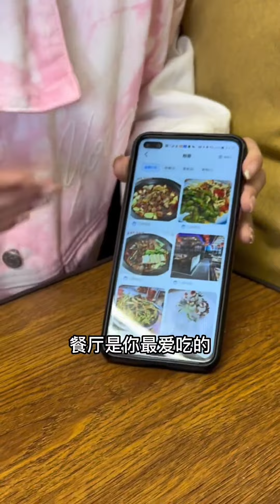当我对女友闺蜜感兴趣，她是什么反应？我不会挨揍吧【胡桃桃子的恋爱日记】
当我对女友闺蜜感兴趣
YouTube的朋友们大家好！我们是桃子和南博！
一对普普通通的小情侣💕
在这里记录我们的恋爱日常~
有趣的灵魂就在这里~
希望大家可以喜欢我们，支持我们！
恋爱 日记 爱情# 本频道制作的所有视频都符合平台的使用政策，没有任何违规行为。